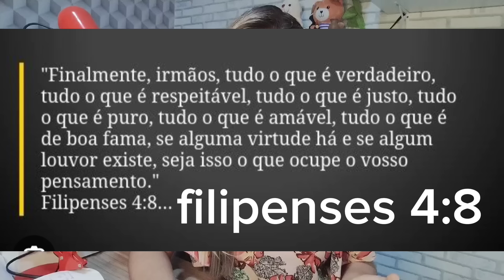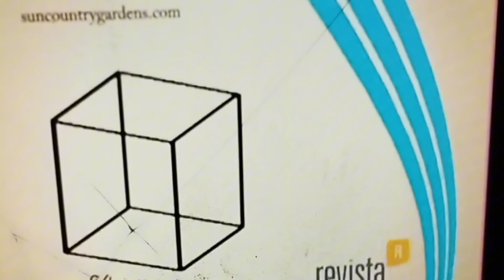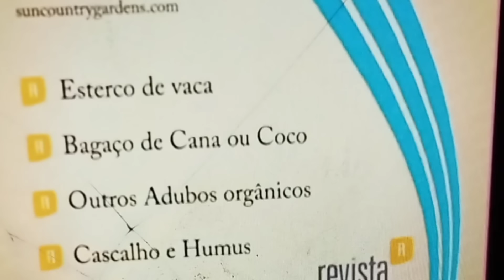A Rede Globo visitou a ADVENTISTA Maiza Ribeiro | A Emissora se Negou a Divulgar o Que viu....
No vídeo de hoje nós vamos conhecer um pouco sobre Maiza Ribeiro, uma missionária da igreja adventista do sétimo dia que já pregou e continua pregando a palavra de Deus aqui no Brasil e em outros países mundo a fora... Ela revelou que a rede Globo foi até a sua casa que fica em Sairé Pernambuco, para fazer uma reportagem... Mas ao chegar no local a emissora se negou a divulgar o que viu. Veja o vídeo